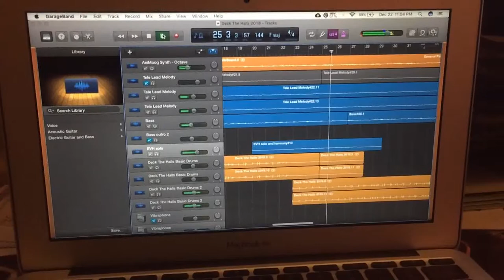Deck The Halls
Recording "Deck The Halls" as my annual Christmas song for 2018.